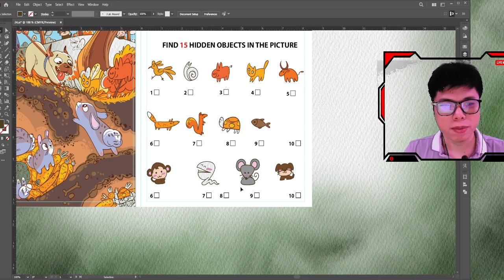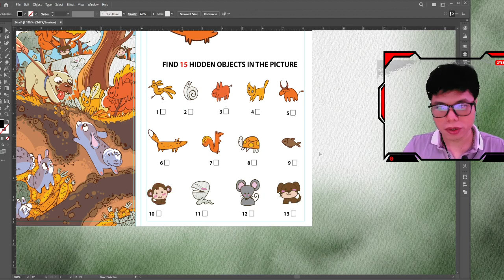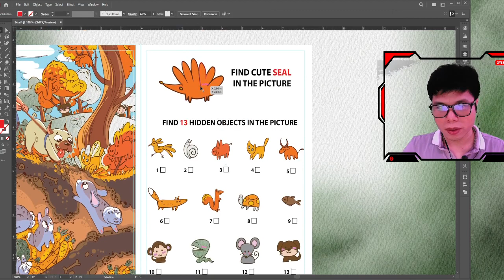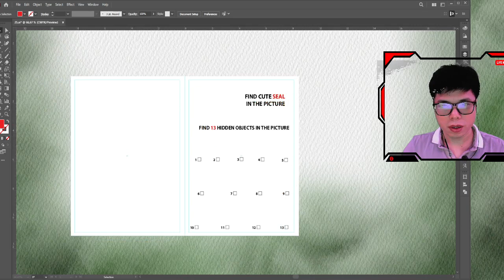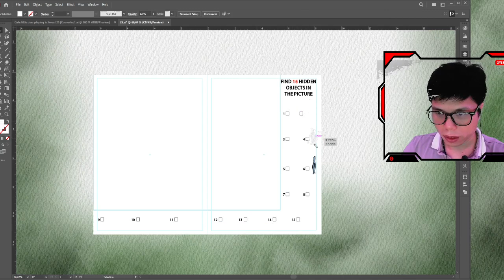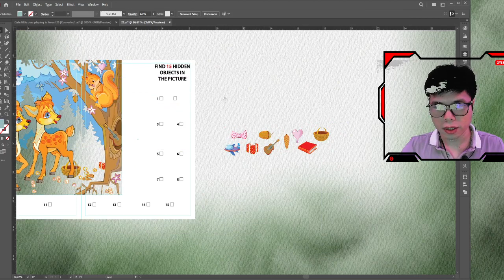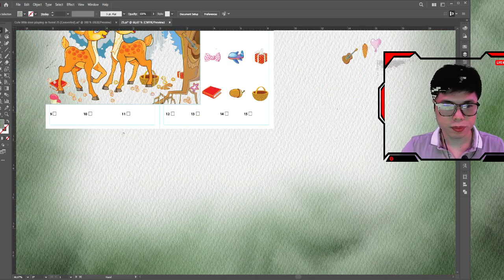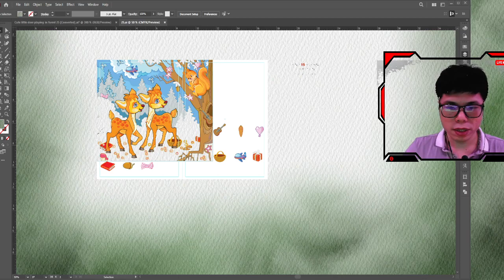Part 1 Tiểu Địa Chủ Illustrator cơ bản Đồ họa thiết kế cơ bản